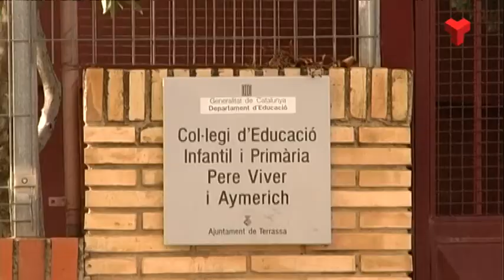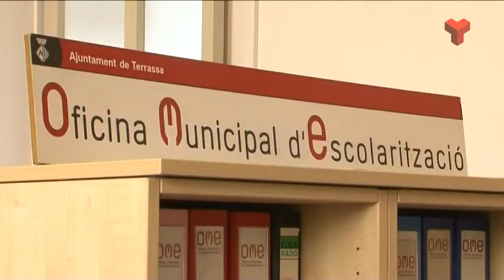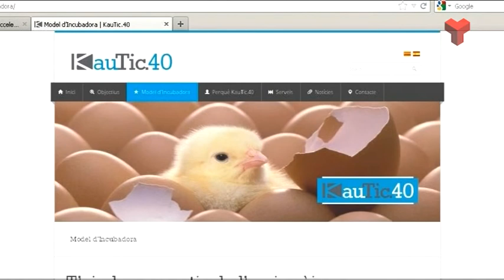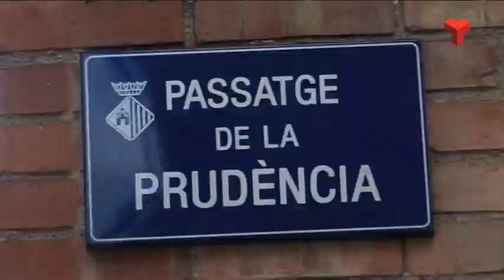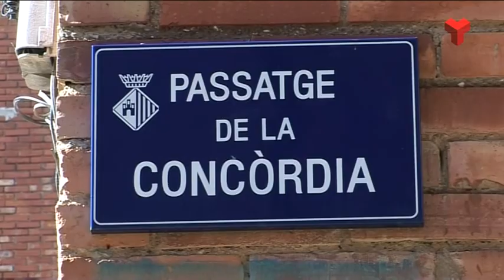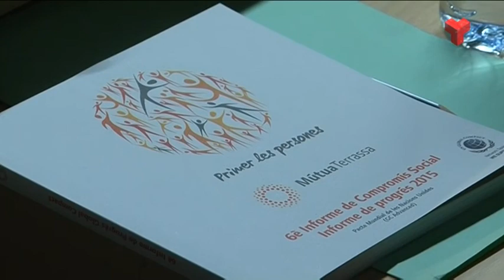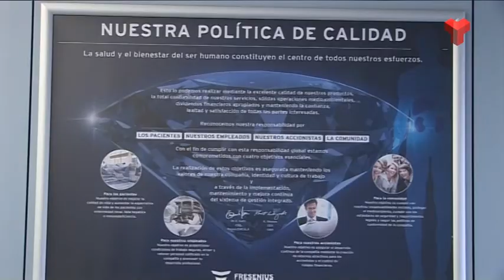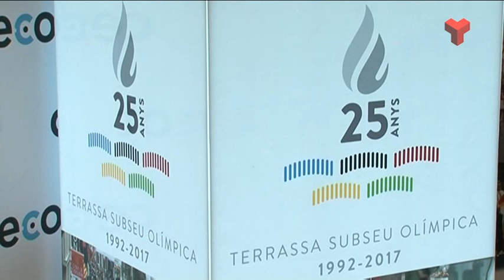Informatiu Vespre dimarts 14-02-2017 de Canal Terrassa